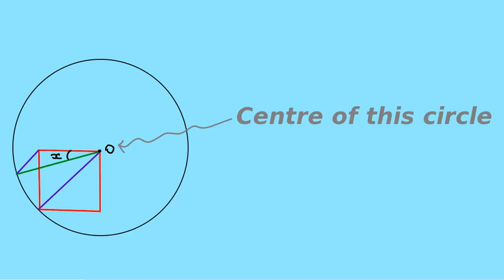GEOMETRIC PUZZLE 7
Thanks to Calcaholics for this problem :)
In this video, I discuss another approach.
Any comments are always welcome :)